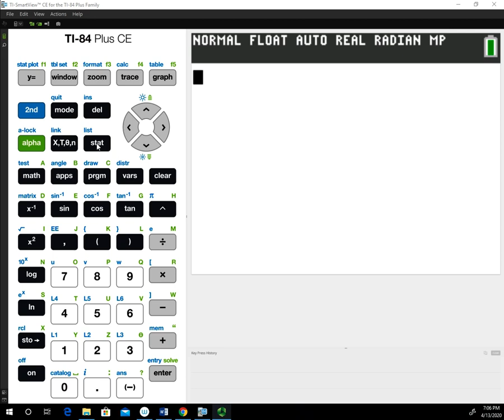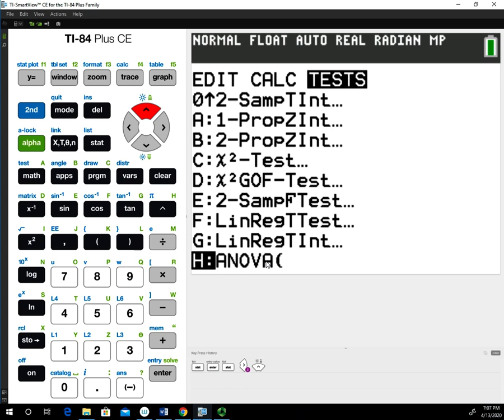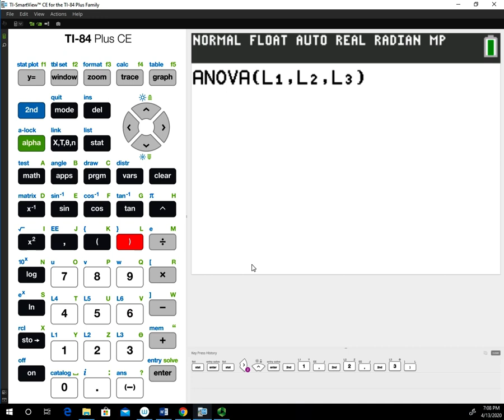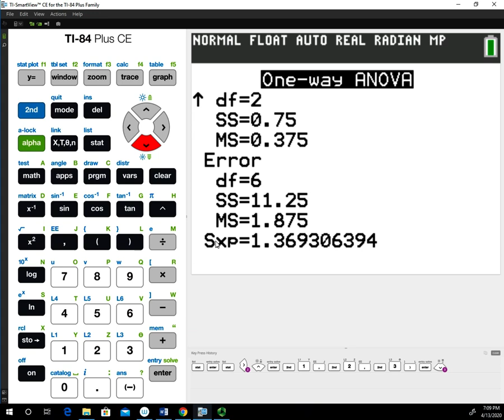ANOVA with the TI 84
This video shows how to use the TI-84 to calculate the test statistic and p-value using the ANOVA function.